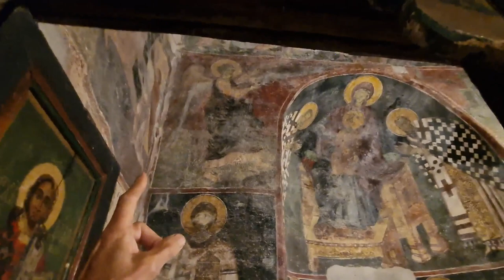Profesor Dragan Mitić, Beli Anđeo u Crkvi Sveta Petka u Staničenju, Pirot, 07.08.2024.